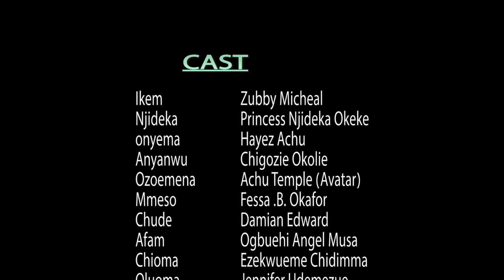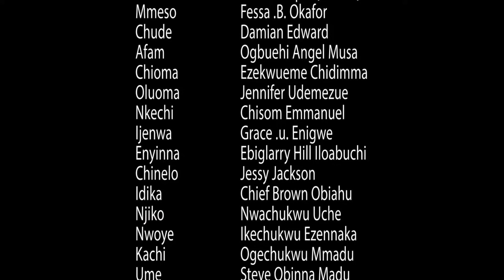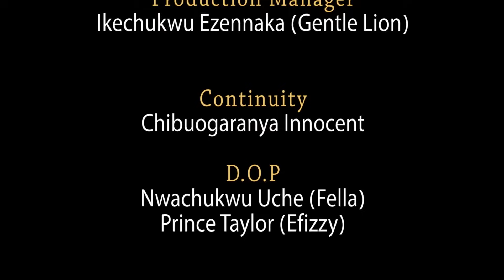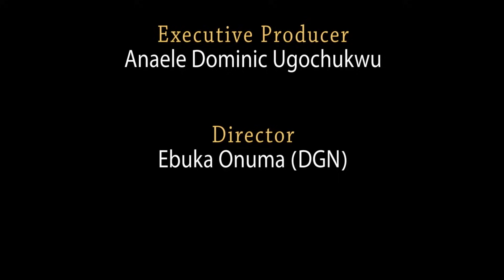ROYAL DISGRACE | ZUBBY MICHAEL | MERCY MACJOE | KEN ERICS | HACHU HAYEZ | NIGERIAN MOVIES 2023